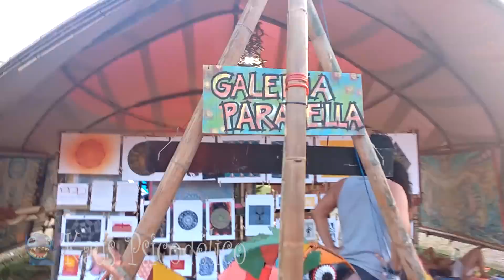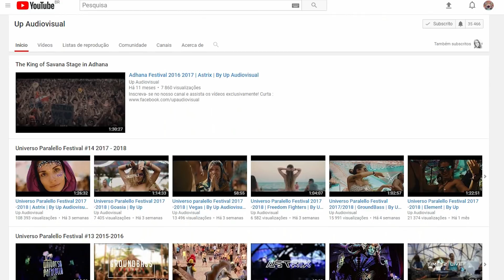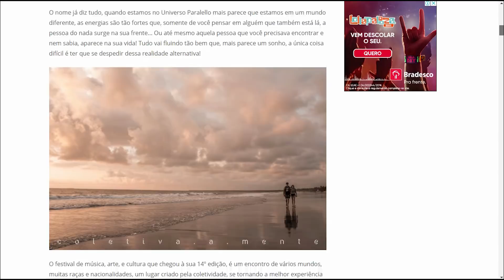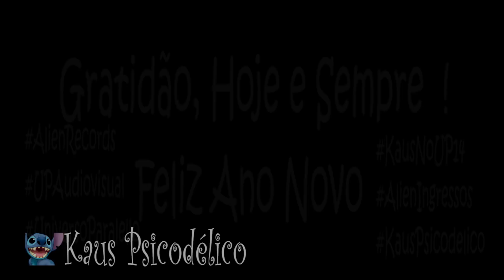KAUS NO UP14(2017-2018) - COMERCIAL e UNDERGROUND ?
La fora eles tem OZORA, BOOM FESTIVAL e muitos outros Festivais, mas nos temos o UNIVERSO PARALELLO a resistência do UNDERGROUND no Brasil.

O evento cresceu mas a essência não mudou depende de mim e de você mostrarmos que a PSICODELIA deve bater  mais forte nas areias de PRATIGI.

★Up Audiovisual★
▶ Maior Canal cobertura de eventos da cena Trance

★4i20 Music★

▶Mainstage Universo Paralello 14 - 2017/2018
Video by @upaudiovisual

★Psicodeli.org★

★KAUS PSICODÉLICO★

Você é produtor de evento e quer ter um TourDoKaus na sua festa ? Me manda um e-mail